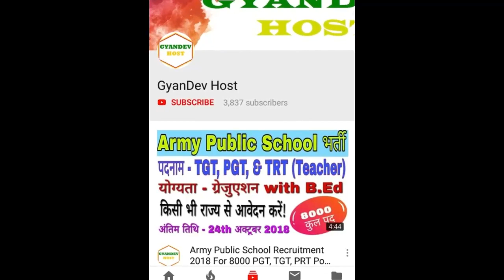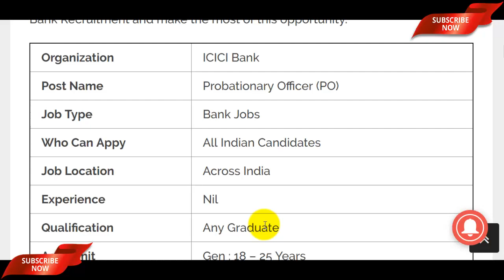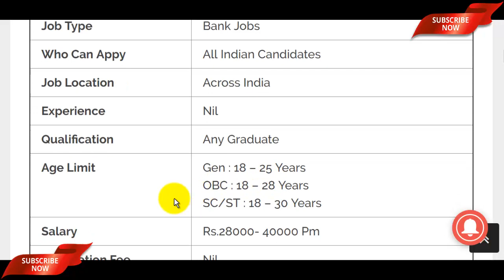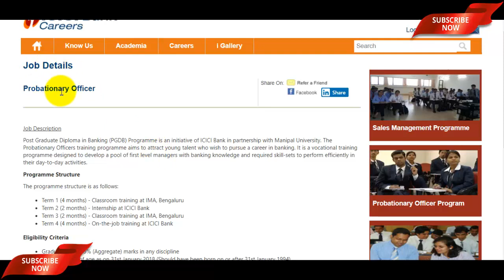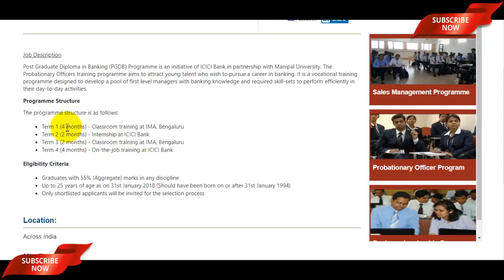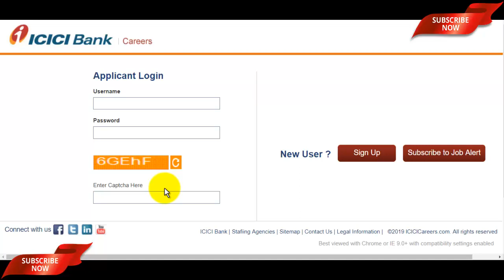ICICI Bank PO Recruitment 2019 | ICICI Bank PO Vacancy 2019 for Any Graduate - Apply Online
The ICICI Bank PO Recruitment 2019 Notification has been announced by the ICICI Bank. Candidates also search it as The ICICI Bank PO Vacancy 2019, Apply Online for ICICI Bank PO Notification 2019 Dear Applicants who want to apply for ICICI Bank Recruitment 2019 should check out the complete details which mention in video description as well as in video.

This is the Post Name -
Probationary Officer (PO)